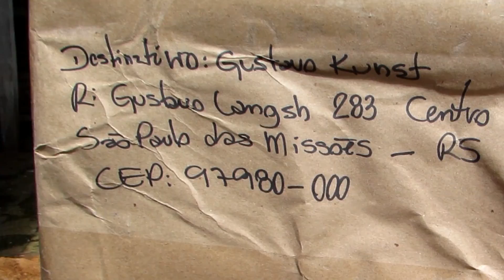Gugu Gaiteiro - OLHA QUE PRESENTÃO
Comemoração de 50k Inscritos do Canal TIO DVD HOBBIES
Serão 5 lives nos dias 25,26,27,28 e 29/03 sempre ás 20h
Haverá distribuição de brindes em todas as LIves!
No dia 25/03 vamos oferecer um brinde especial para quem seguir todas as regras e também for inscrito no canal GUGU GAITEIRO e TIO DVD KIDS
Veja como é fácil participar:
Esteja online na live! Só vai levar o brinde quem responder online.
Quem seguir todas as regrinhas vai participar da distribuição de brindes de todas as LIVES!

VIGO VIDEO: @gugugaiteiro